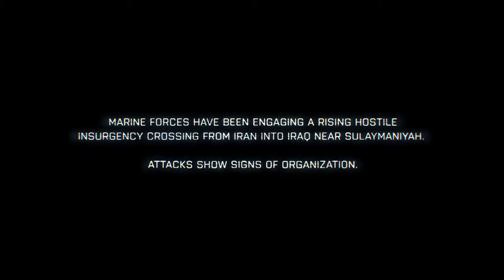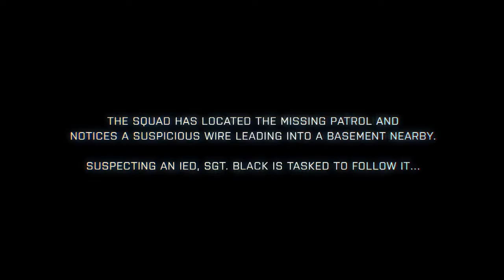12 Minutes Of Beautiful Battlefield 3 Gameplay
for more info.